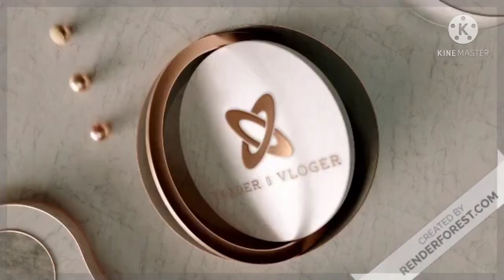# route of bullet train nagpur to Mumbai train // map combination to confirm route .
route of bullet train
nagpur to Mumbai bullet train route

 hallo guys I am trying to confirm route of bullet train .

Nagpur to Mumbai bullet train project route is not confirm so  I combined samruddhi route and bullet train route that help everyone to confirm side of route